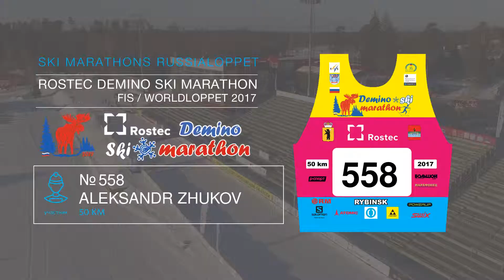ROSTEC DEMINO SKI MARATHON Zhukov Aleksandr номер 558